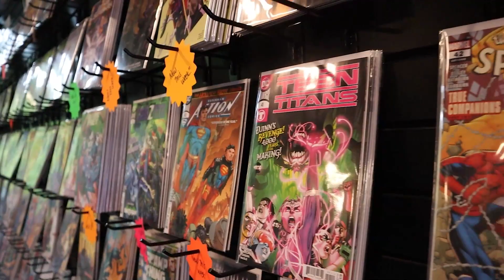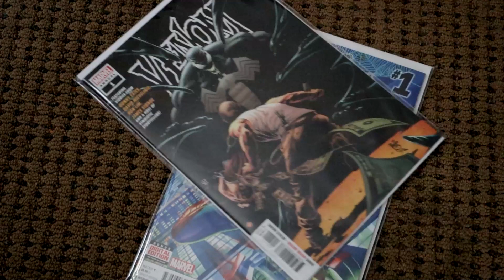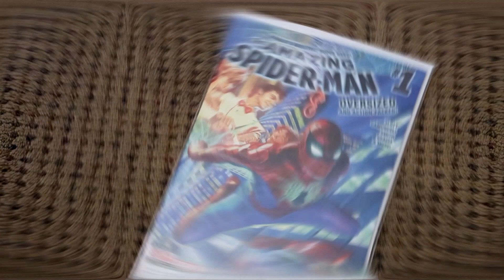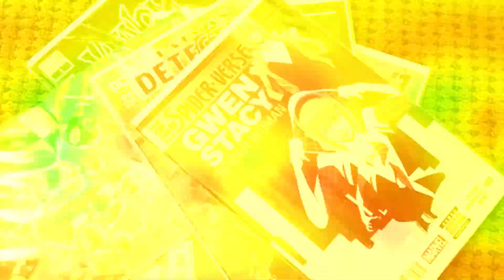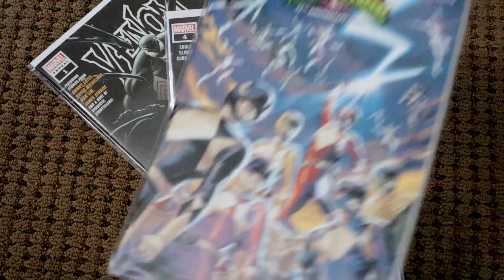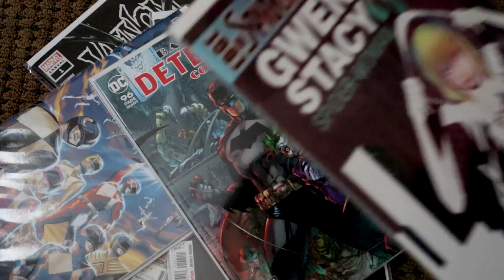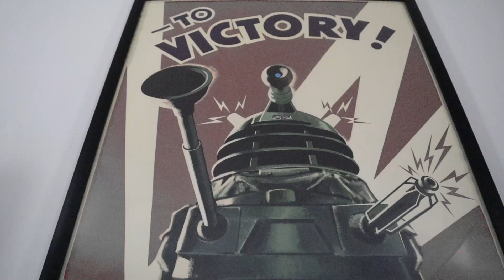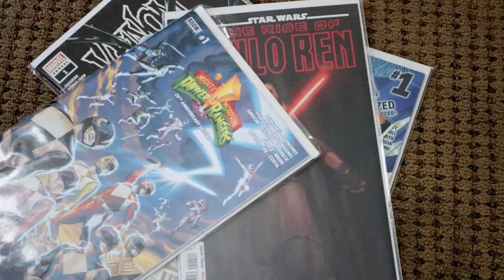Keeping up with the Nerds Variety Hour Issue #5: Cancel Culture in Nerd Culture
Hosts Rene and Bryan talk Cancel Culture.  As we continue to press onward into 2020, the internet is once again ravished by talks about cancelation of people and media.  Handling this issue with care, the hosts talk about the possible benefits and consequences that may stem from these acts, including some personal opinions of the matter surrounding nerd culture.

Follow the host's socials!